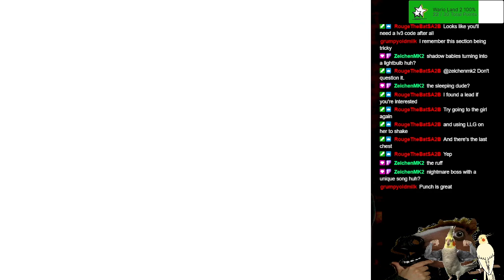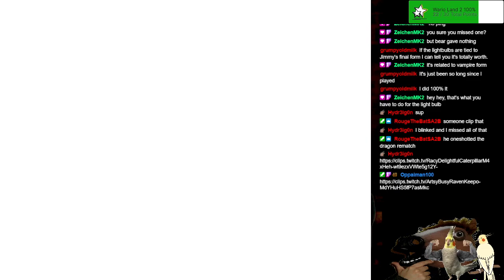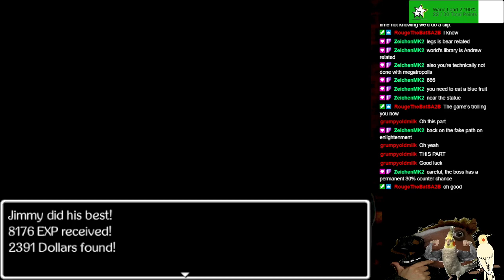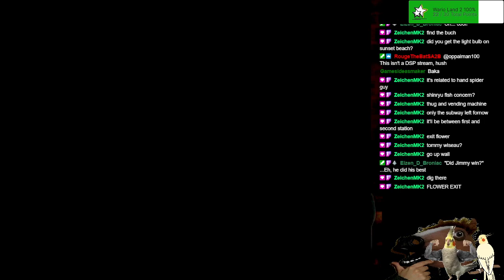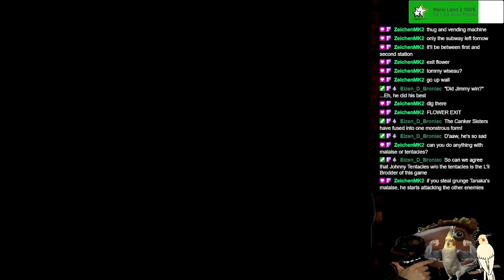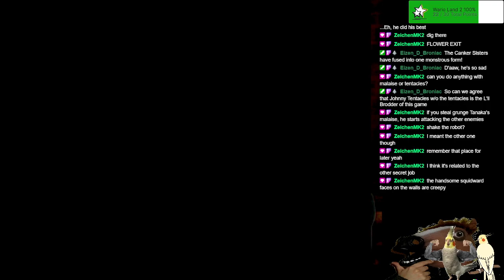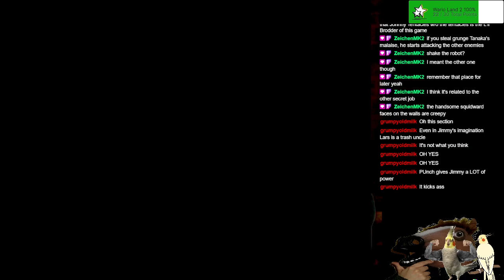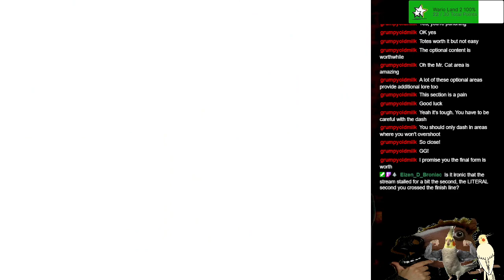Jimmy and the Pulsating Mass - Stream #8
The pulsating mass is even more active as we reach the central hub and get... a spaceship? The world is our oyster now!

Scrooby